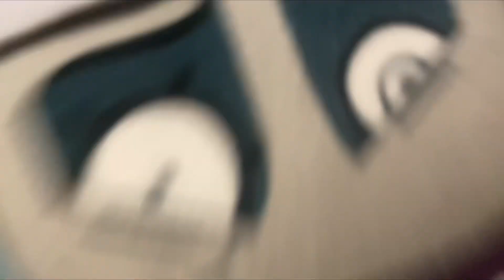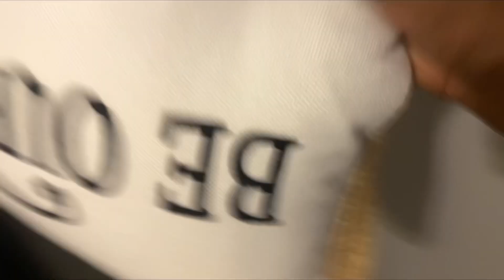Smgjt movie:The Kirby exe movie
The Kirby exe movie is here and The crew has to save Kirby and stop Mr puzzles once and for all

NOT MY MUSIC AND THE SMG4 CLIP AGAIN NOT MINE

I hope yaw enjoy this movie!